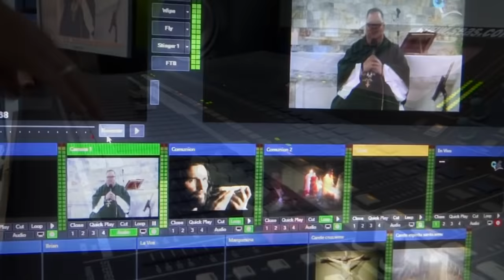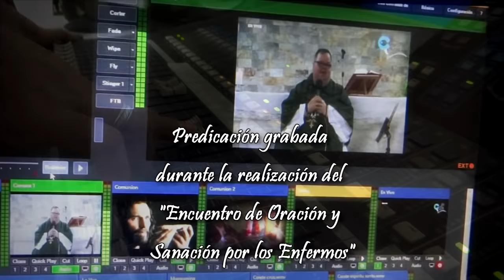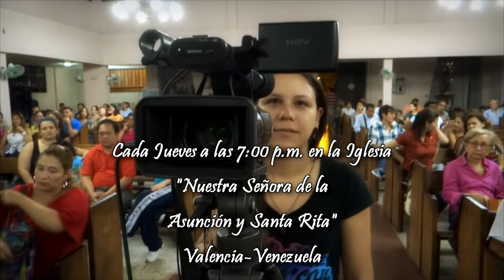Cuando parece que Dios no te ayuda